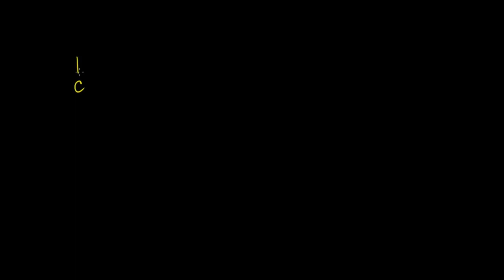Rezonans (Fen Bilimleri) (Kimya)